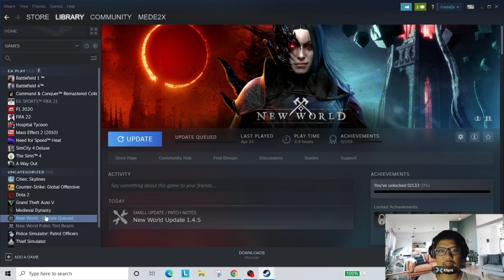medieval dynasty indonesia part 3 - memulai hidup dari awal (lagi)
medieval dynasty indonesia
medieval dynasty gameplay
medieval dynasty gameplay indonesa